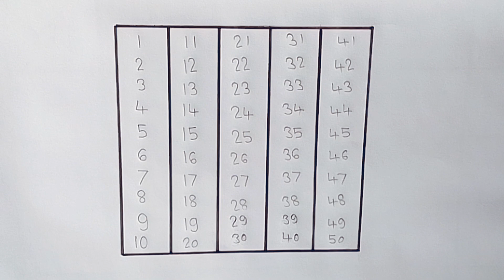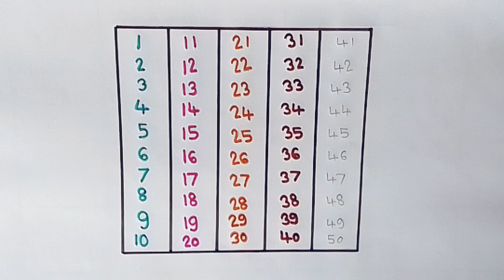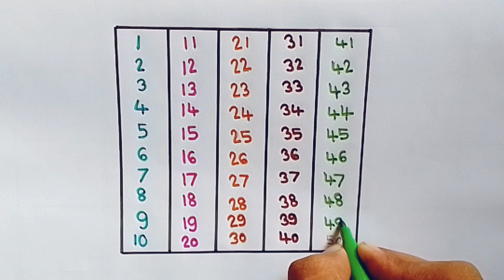1 To 50 counting in English | 1 से 50 तक गिनती इंग्लिश में | one two three counting #332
1 To 50 counting in English | 1 से 50 तक गिनती इंग्लिश में | one two three counting #332